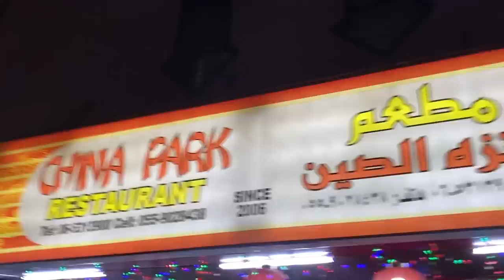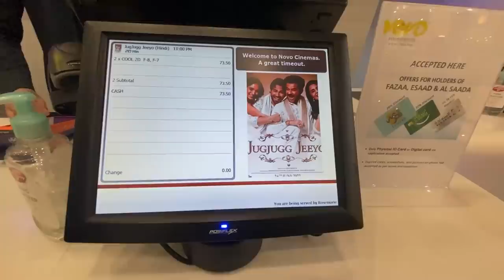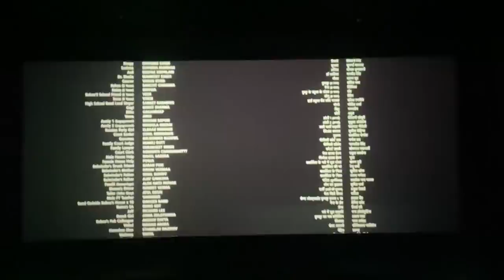OUR CAR BROKE DOWN | Rahim Pardesi | Pardesi Squad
What a journey this was! So which language do you want the next vlog in?